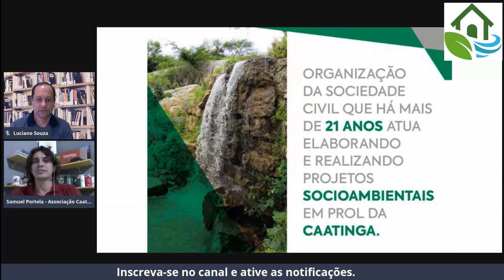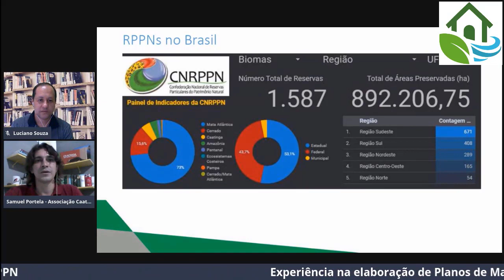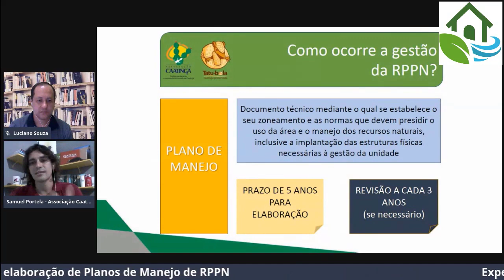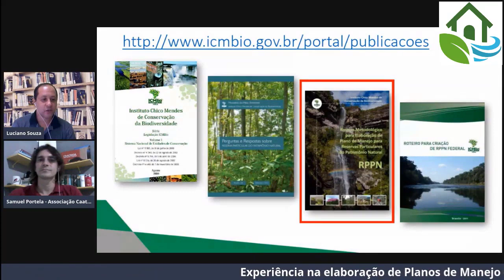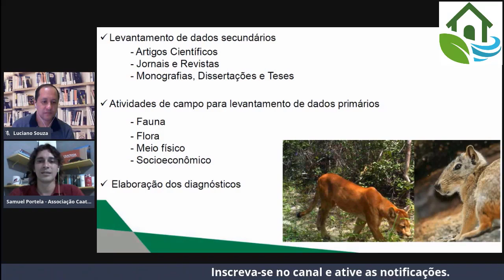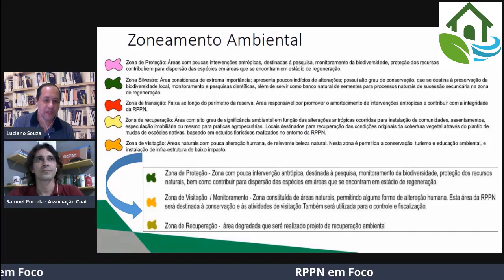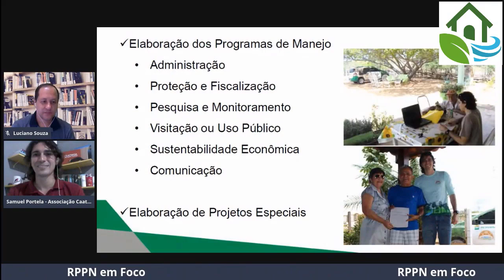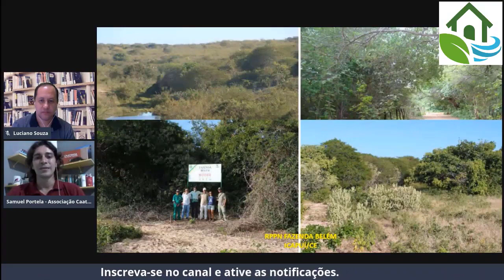Elaboração de planos de manejo de RPPN, experiência da Associação Caatinga - CE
Elaboração de Planos de Manejo para Reservas Particulares do Patrimônio Natural  (RPPN).
Vamos conhecer a experiência da Associação Caatinga (CE) na elaboração de Planos de Manejo para RPPN.

Bate papo: Luciano Souza e Samuel Portela